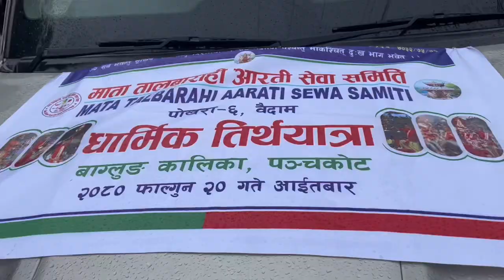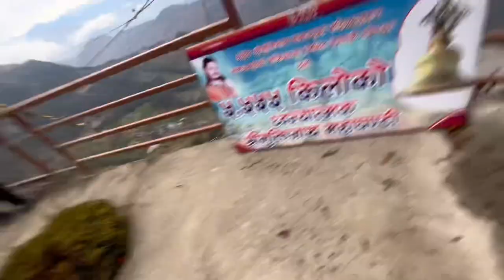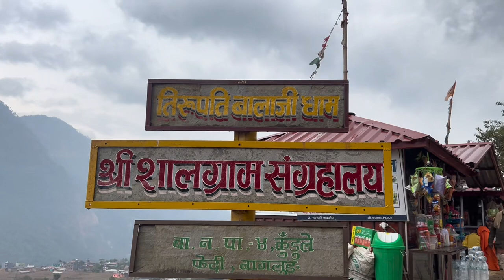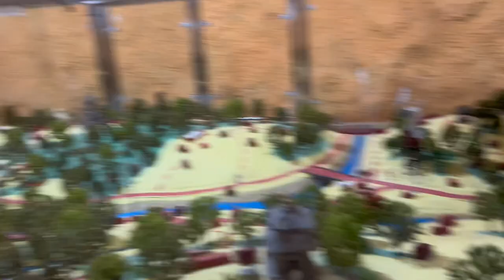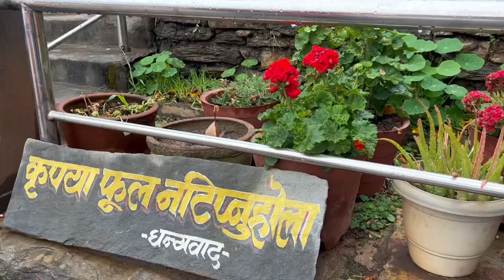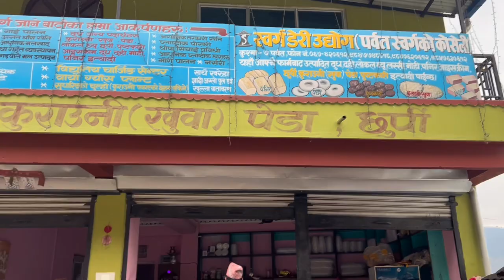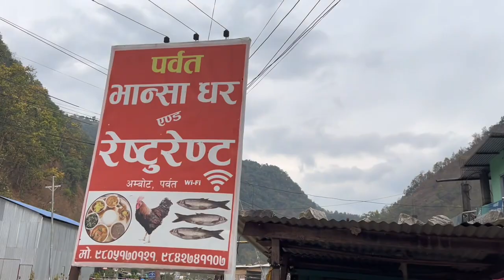Yatra hamro panchakot samma hamri dd ramri dd sang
Panchakot

Unauthorized replication of the content in this video is not allowed.